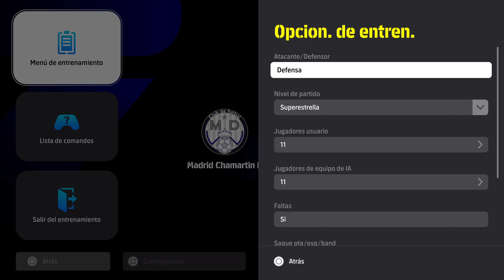CHAMPIONS TOUR REAL MADRID VS AJAX ESTADIO LOCAL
CHAMPIONS TOUR REAL MADRID VS AJAX ESTADIO LOCAL -- Watch live